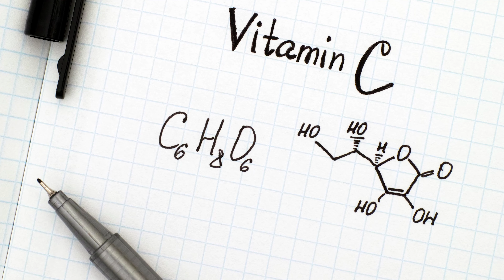Varicose Veins Me Kya Khaye? | Food For Varicose Veins | Varicose Vains Par Gharelu Ilaj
What to eat for Varicose veins? | Varicose veins are an increasing problem in adults with a sedentary lifestyle. Especially due to the work from home routine in the pandemic, we have fewer incentives to do exercise, and everyone is gaining weight day by day. This leads to obesity-related problems like Varicose veins.

Although the problem is frustrating, you can still do some things in your home to avoid such problems or treat them to a certain degree at home, and we're talking about how you can do that in this video. Today, we're suggesting some ingredients that you should include in your diet food to overcome problems, such as Varicose Veins. The video will help you plan your food if you're suffering from the pain of Varicose veins.